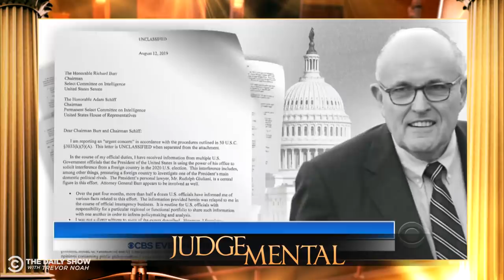The Impeachment Trial of Rudy Giuliani | The Daily Show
The spotlight shifts to Rudy Giuliani in Trump’s Ukraine scandal, and Trevor plays judge to hear the case for impeaching the president’s loose-cannon personal lawyer.